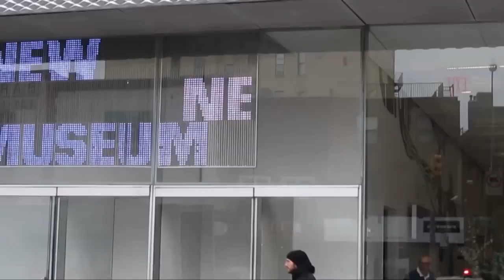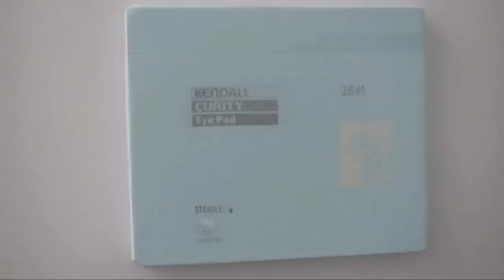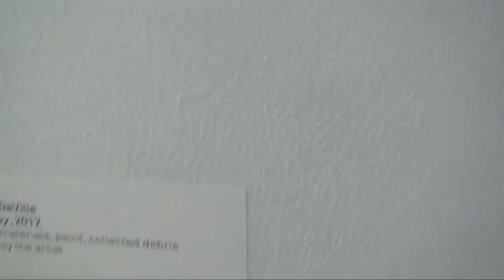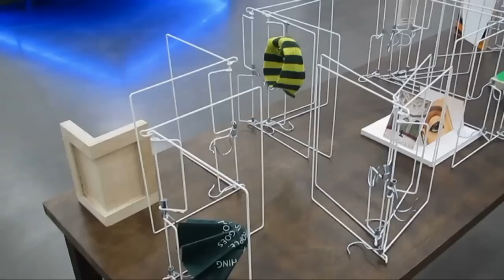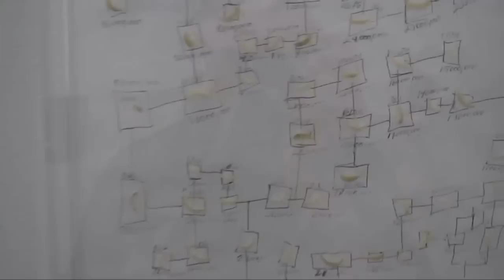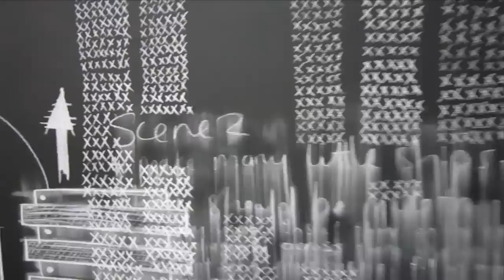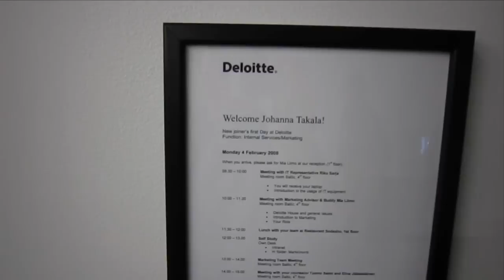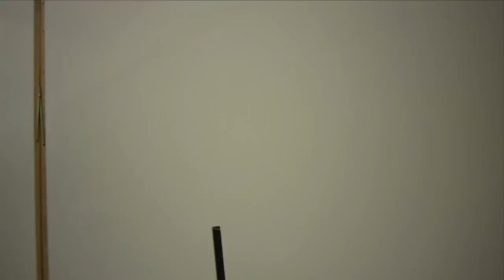The Ungovernables at the NEW MUSEUM Feb.14, 2012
It might be a tad hyperbolic to categorize the Triennial "Generation" shows at the New Museum as the most influential showcase for young artists in New York, but not by much.  Curated by Eungie Joo, this iteration features thirty-four artists, artists groups, and temporary collectives.  Despite a paucity of painting, and with an obvious curatorial slant towards social activism and conceptual "new media", there is nonetheless a group of full blown sculptural works and video that present a hopeful view of this generation's commitment to traditional artistic forms.